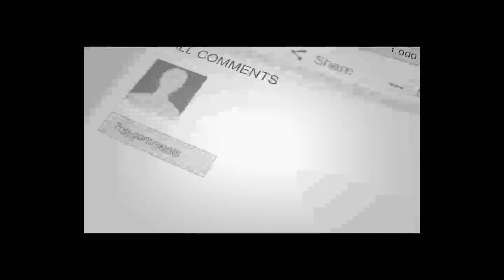دستگیرشد ن ملا ذاکر و ملا فاضل توسط افراد مارشال دوستم